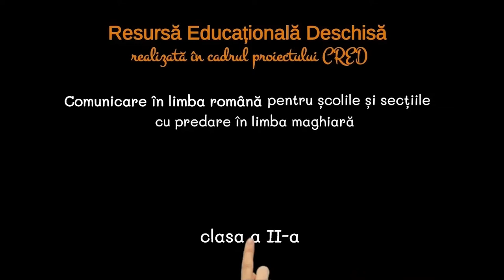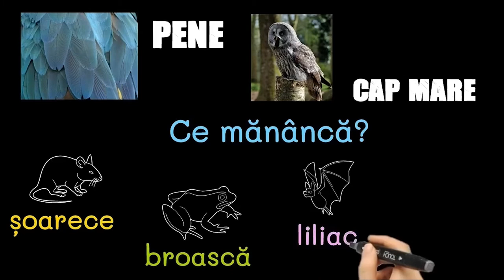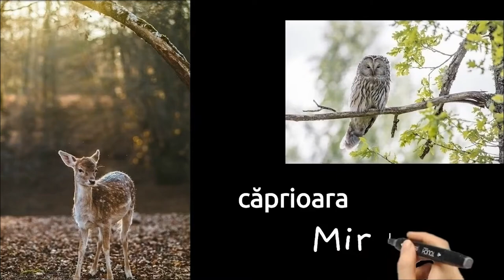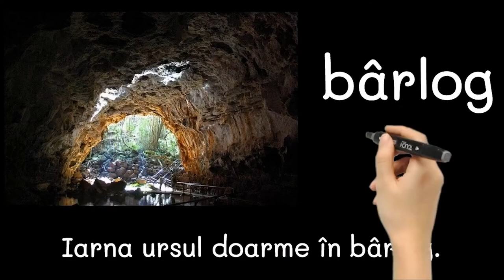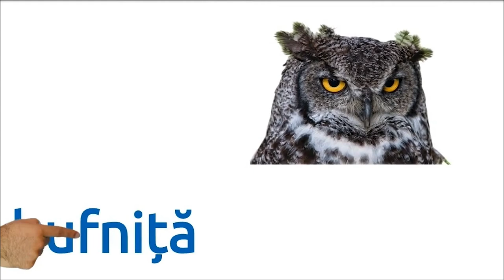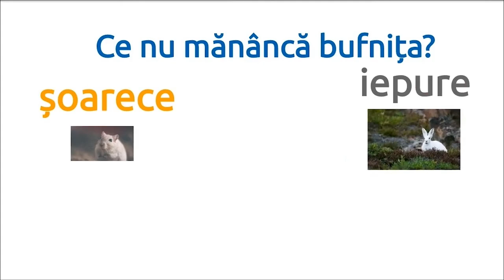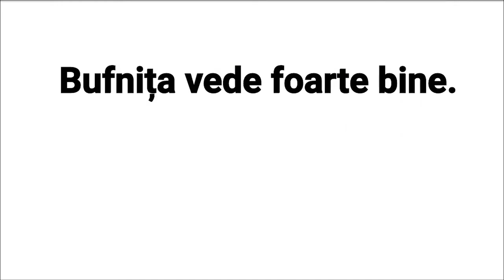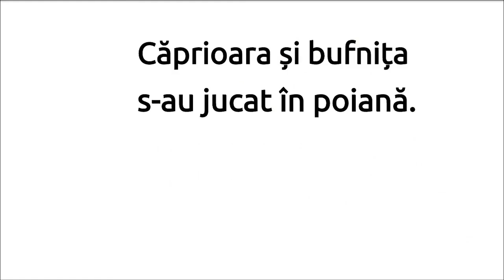Bufnița Bubu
Activitatea propusă dezvoltă competența specifică nr. 1.2. În acest RED sunt propuse activități pentru dezvoltatrea competenței de receptare a mesajului oral prin ascultarea unei povești despre Bufnița Bubu. Acest videoclip conține atât descriere orală cât și dialoguri cu secvențe animate. După vizionarea videoclipului urmează un set de exerciții de recunoașterea unor elemente (personaje, evenimente etc.) și un exercițiu de tip Adevărat-Fals. Totodată, prin vizionarea videoclipului elevii din clasa a II-a care învață în secțiile maghiare învață în total 10 cuvinte noi. Aceste cuvinte sunt însoțite de poze (suport vizual) și apar de mai multe ori pe slide-uri, astfel copii vor fi capabili să rețină semnificația cuvintelor necunoscute (chiar dacă nu înțeleg cuvântul respectiv, pot să deducă fără probleme sensul acestora din context).